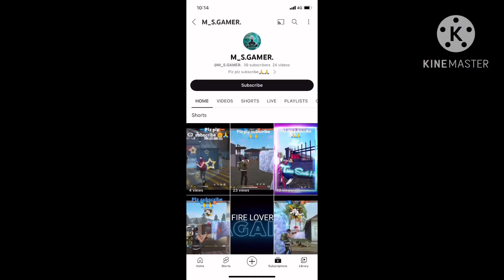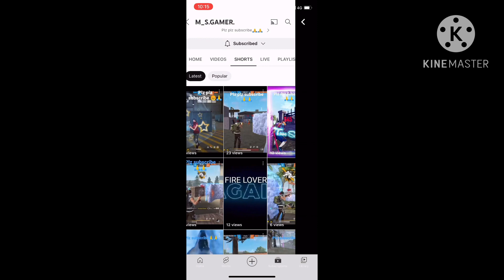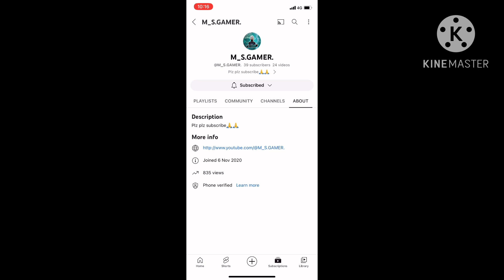I WILL SUPPORT EVERYONE 🙏 | PART- 62 | FREE FIRE 🔥 | UBESH 111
IF YOU'RE SEARCHING :
free fire bmg bmg BMG ff background ff background Music
top 5 free fire montage song - no copyright
best background song for free fire montage
free fire youtubers background music
top 10 free fire youtube background songs
free fire background song
background music no copyright
free fire english song
free fire best song
top 10 youtube background music free fire
no copyright songs for gaming
best free fire background music no copyright
no copyright background music for free fire
no copyright background music
free fire english songs
free fire background music
nonstop gaming background song
prizzo ff background music
nonstop gaming song
ff background music
ruok ff background music
non stop gaming background music
sk sabir boss song
rigada ff background music
prizzo ff song
vincenzo background music
gaming background music
ruok ff song download link
gaming song
best background music for gaming videos
free fire background music no copyright
ruok ff song
ruok ff song name
white ff background music
free fire montage song
nadiya ff song
nonstop gaming background music
free fire new background music
background music free fire
non stop gaming use song
prizzo ff
nonstop gaming use music
white444 background music
background music
gaming music
gaming background music no copyright
free fire best background music
ruok ff song download
ff background song
nonstop gaming music
wota ff background music
ff montage song
gaming song free fire
background music for gaming videos
best english song
FF montage song no copyright
free fire best montage
free fire remix
free fire remix song
free fire sad
free fire story
kosandra ff
kosandra
kosandra song
kosandra song ff
kosandra whatsapp status
love story status video song
montage
free fire
free fire head montage video
free fire 4K video
free fire sad video
free fire sad shayari
free fire new status whatsapp status